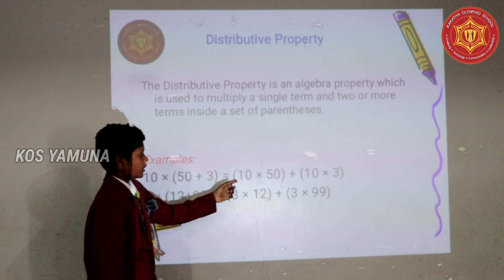VI-MAHINDRA || PROPERTIES OF WHOLE NUMBERS || YAMUNA CAMPUS || KAKATIYA OLYMPIAD SCHOOL || NIZAMABAD